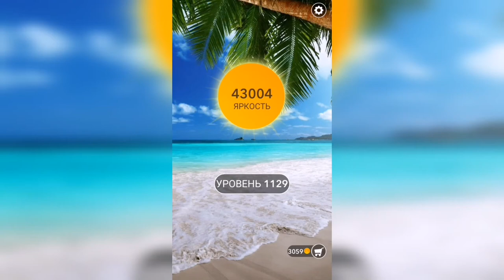Word / Слово Крест: Поиск русского кроссворда / Уровень 1129